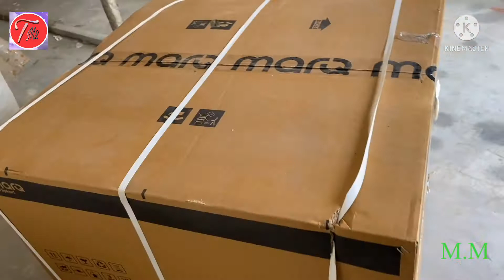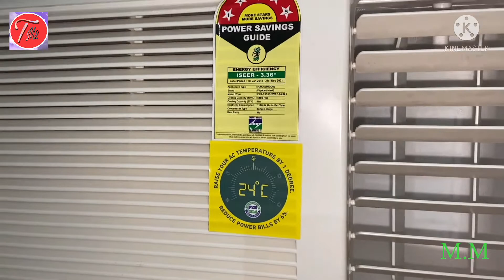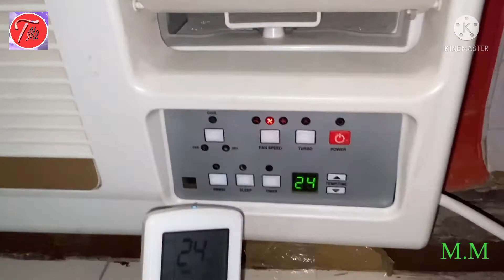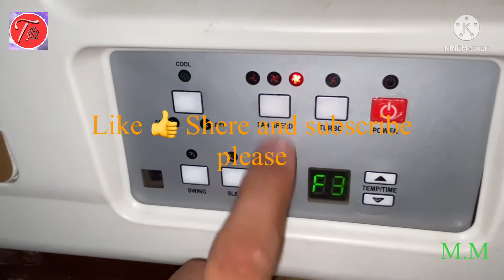Marq Window AC | Unboxing Window AC 1.5 ton,5 Star,white | New video 👍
A1 Window ac at this price segment.